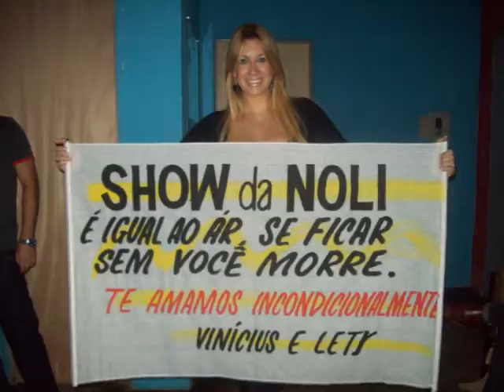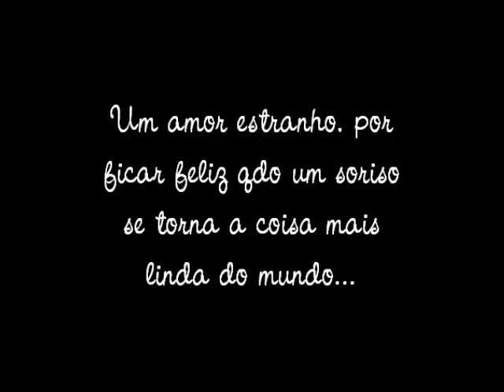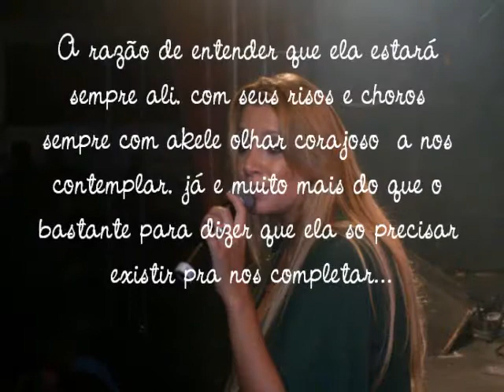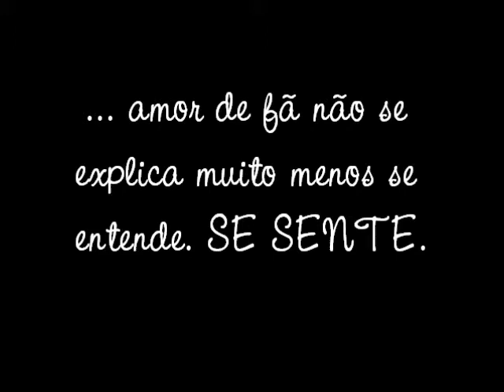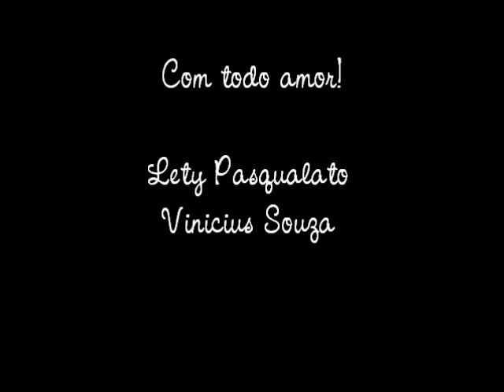Nolli (Amor de fã)